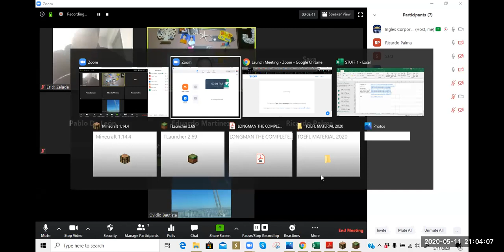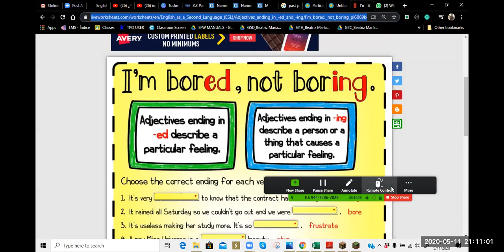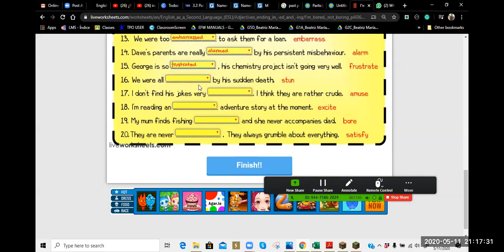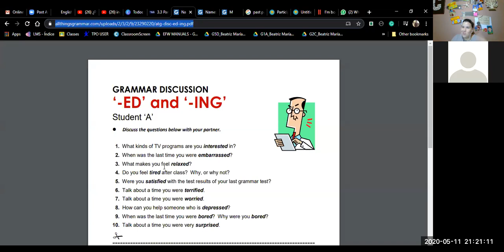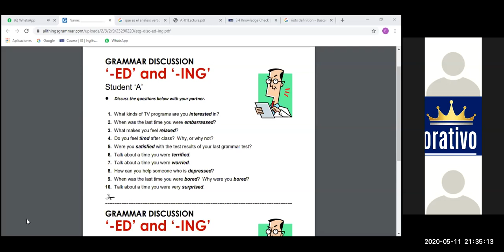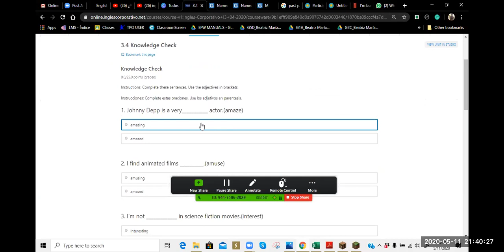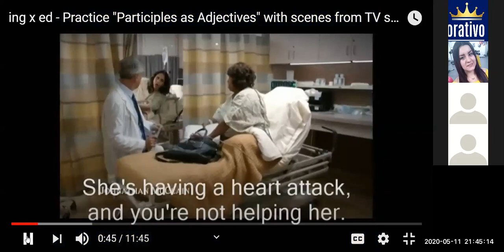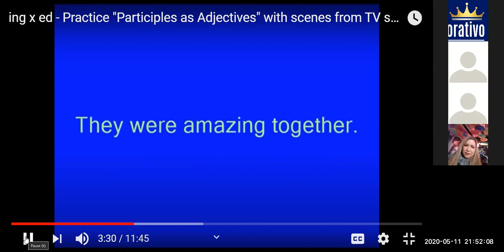I3-01-9-10-PM-04-20-Particles as Adjectives-Ingles Corporativo-May 11